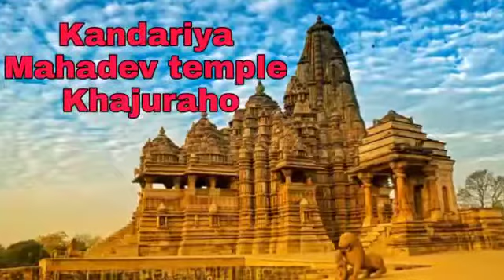Top 30 temples Of Madhya Pradesh,Temples Of Madhya Pradesh.Best temples Of Madhya pradesh.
Top 30 temples Of Madhya Pradesh,Temples Of Madhya Pradesh.Best temples Of Madhya pradesh,must visited .hi friends welcome to Sandeep Kumar Patra you tube channel, In this video i have saw u top 30 temples of madhya Pradesh you must visit once open a life time guides,This the amazing journey u must feel happiness n joy.i have wrote down now thr top 30 temples .
1.SATI ANUSAYA TEMPLE(CHITRAKUT)
2.KAAL VAIRAB MANDIR(UJJAIN)
3.KAAL VAIRAB TEMPLE(UJJAIN)
4.MAIHAR MATA TEMPLE(SATNA)
5.SHRI DWARIKADHEESH GOPAL MANDIR(UJJAIN)
6.BIJASEN MATA TEMPLE(SALKANPUR)
7.KALMADHAB SHAKTIPEETH
8.TAXAKESWAR TEKPLE(MANDSUAR)
9.KALIKA MATA MANDIR(RATLAM)
10.BATESWAR TEMPLES
11.MAMLESWAR MANDIR(OMKARESWAR)
12.GAURI SOMNATH TEMPLE(OMKARESWAR)
13.LAXMI NARAYAN TEMPLE(BHOPAL)
14.CHAUSATH YOGINI TEMPLE(BEDAGHAT)
15.PASUPATINATH TEMPLE(MANDSAUR)
16.PARSAVANATHA TEMPLE(KHAJURAHO)
17.BHARAT MILAP MANDIR (CHITRAKOOT)
18.HARSIDHHI TEMPLE(UJJAIN)
19.OMKARESWAR JYOTIRLINGA(OMKARESWAR)
20.CHATURBHUJA TEMPLE(ORCHHA)